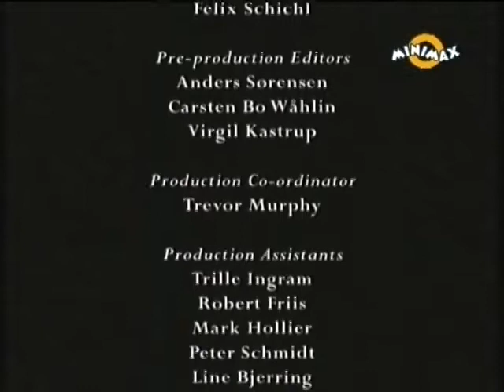Povestitorul Andersen Episodul 9 Grădinarul și familia Supă de salam cu cuie de lemn